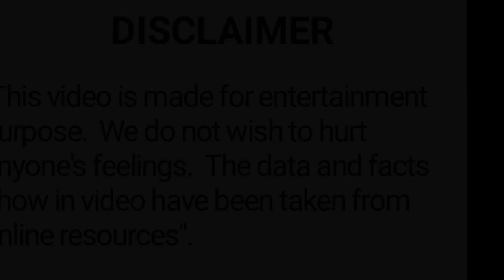Mission Majnu में रॉ एजेंट के रोल में नजर आएंगे सिद्धार्थ मल्होत्रा | bollywood news | filmy duniya.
BONIFA Professional Collar Mic

truke Buds

boAt Xtend Smartwatch

Phone Holder for bike

Bollywood news
Entertainment news
Filmi duniya
Kissey bollywood ke
Partap entertainment
Latest news
Hindi news
Bollywood breaking news
Mission majnu
Sidharth malhotra